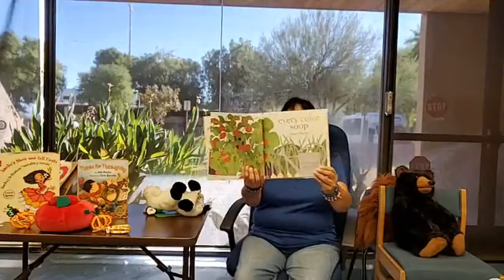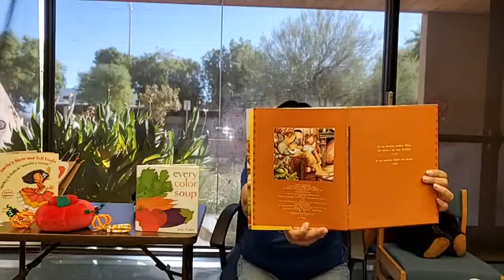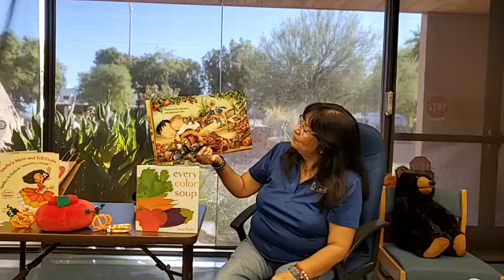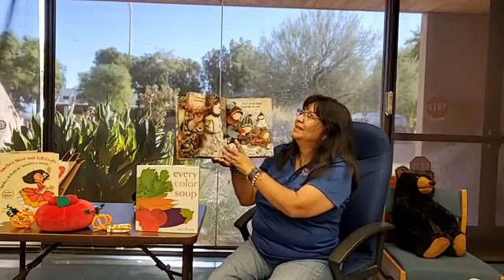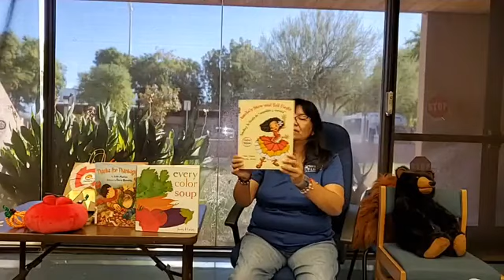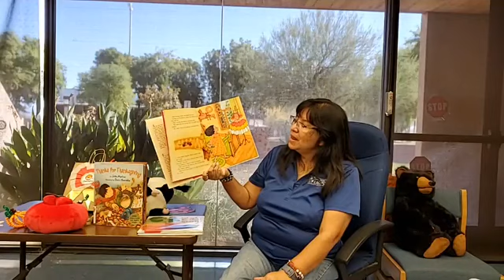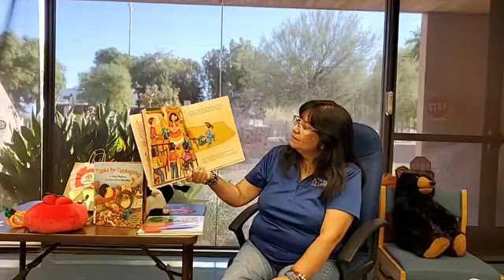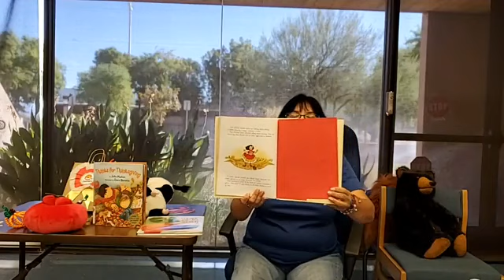Read-To-Me Story Time, November 19, 2020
Palm Springs Public Library, CA

0:00 Children's Librarian Nancy Valdivia reads stories and sings songs.

Books permissions courtesy of the following publishers:
0:47 Every Color Soup by Jorey Hurley (Simon & Schuster)
19:46 Thanks for Thanksgiving by Julie Markes (HarperCollinsPublishers)
31:29 Amelia y la fiesta de “muestra y cuenta” by Mimi  Chapra (HarperCollinsPublishers)